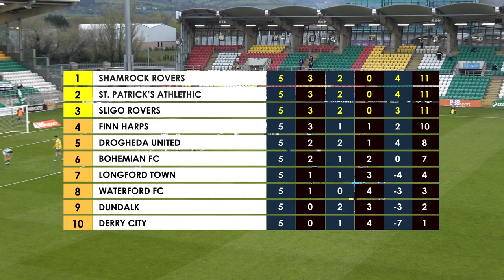Match Highlights | Shamrock Rovers 2-1 Longford Town | 17 April 2021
Match Highlights from our 2-1 win v Longford Town at Tallaght Stadium